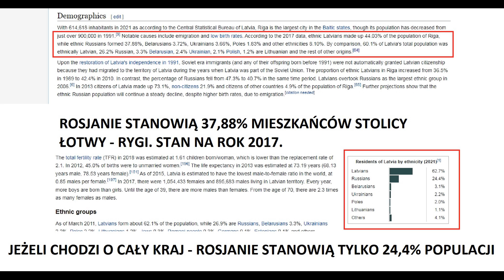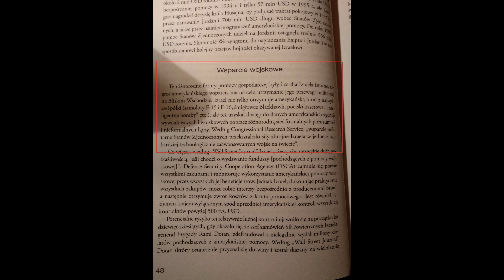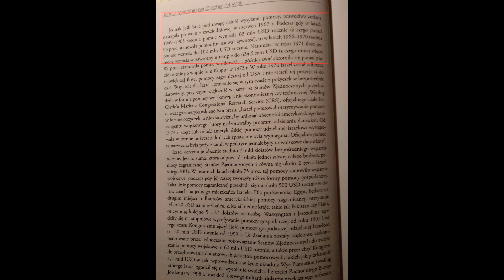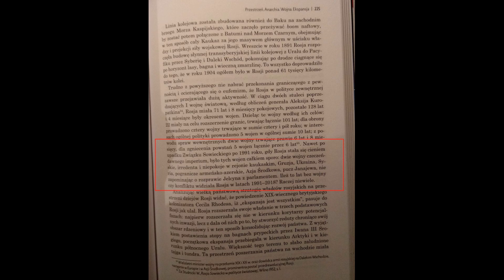Jacek Bartosiak, Piotr Zychowicz - wybitni eksperci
Brak komentarza